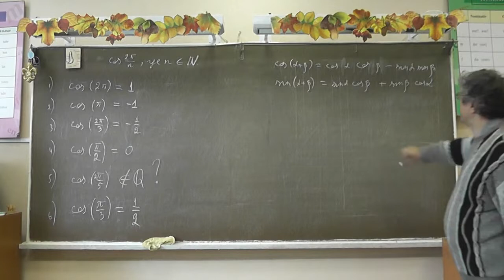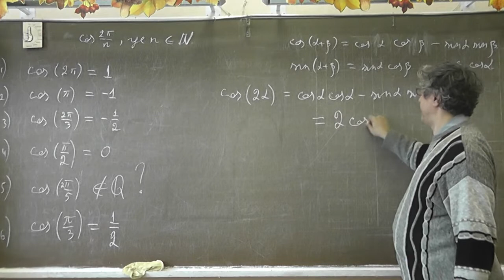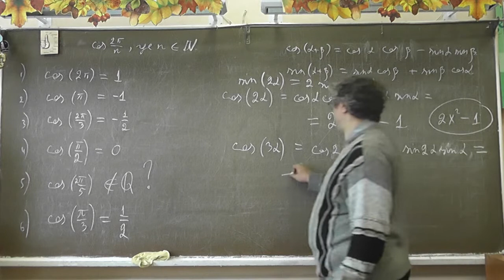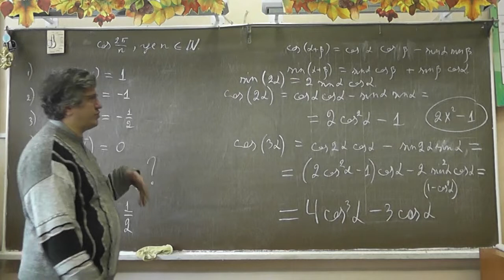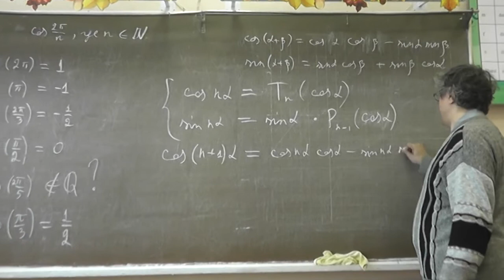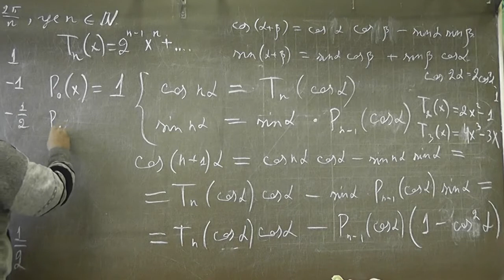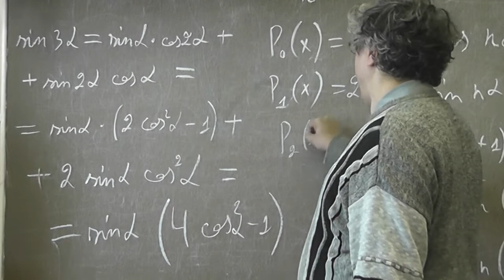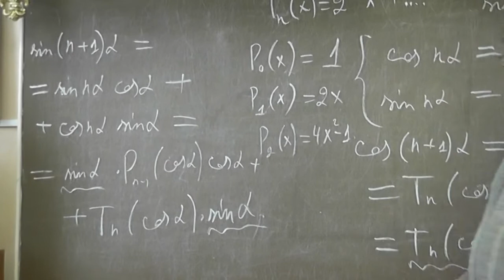1 Индукция, синус и косинус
Первая часть урока о многочленах Чебышёва.